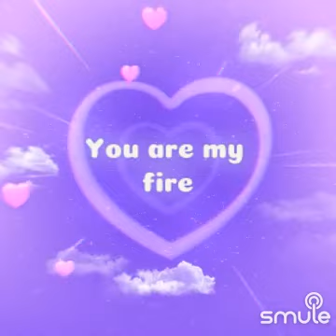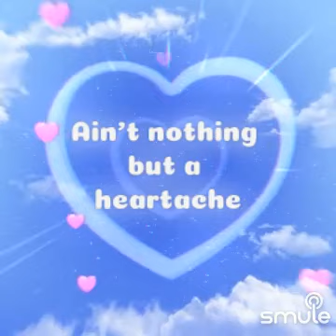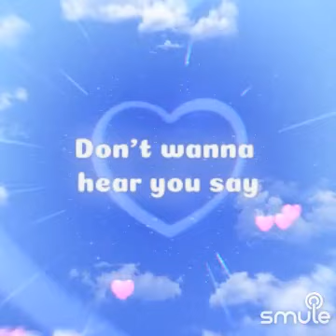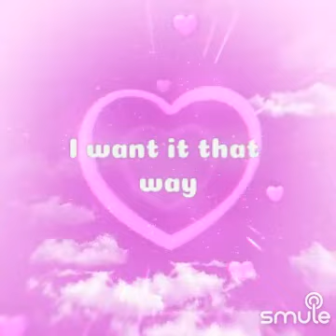I Want It That Way cover w Zack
I found this awesome recording of "I Want It That Way - I Want It That Way" on Smule